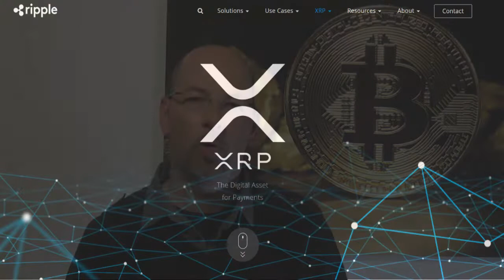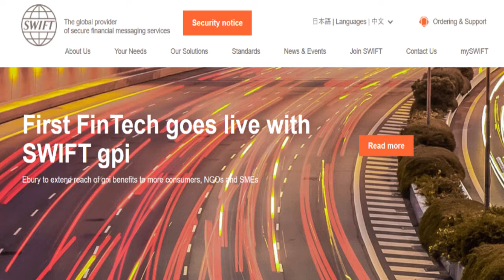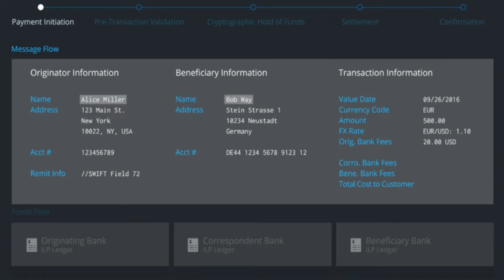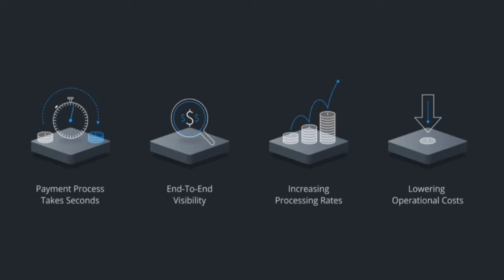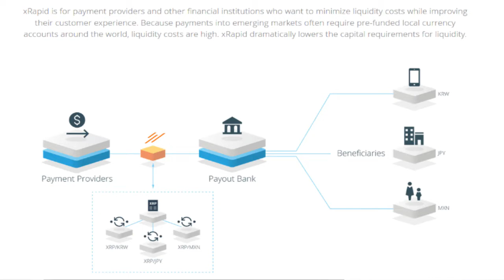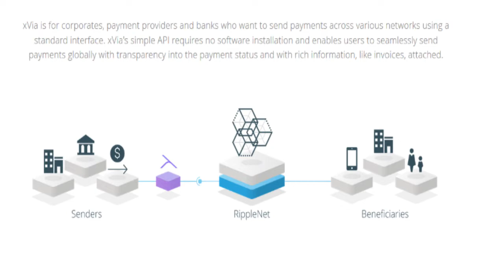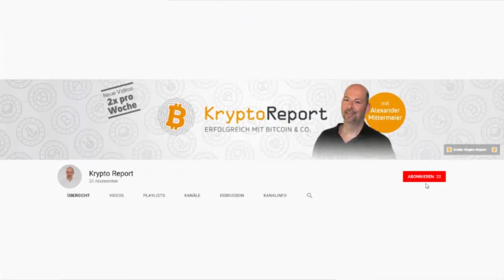Ripple: Revolution im Online-Banking?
Ripple wird gerne als "Banken-Coin" wahrgenommen. In Wahrheit ist Ripple ein quelloffenes Zahlungsnetzwerk, das mithilfe der Kryptowährung XRP die Anforderungen an eine moderne grenzüberschreitende Zahlungslösung erfüllen möchte. Das RippleNet gilt quasi als Konkurrent zum Interbanken-Zahlungsverkehrsystem SWIFT. Hier stellt sich die Frage: Hat Ripple mit seinen 3 Blockchain-Produkten xCurrent, xRapid und xVia tatsächlich eine Chance, dem SWIFT-System Marktanteile abzunehmen? Mehr dazu im Video...